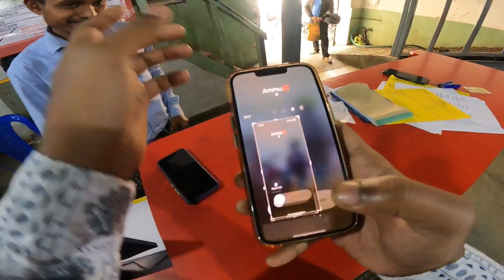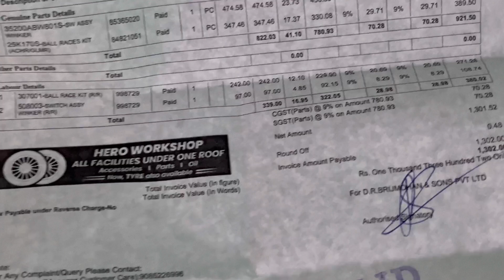8 Ghante Lag Gaye Bike Thik Karne Main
Hello Marbhaba Namstay Aslam-Walaikum Sastriakal .Thnk you for so much love please keep supporting like this❣️